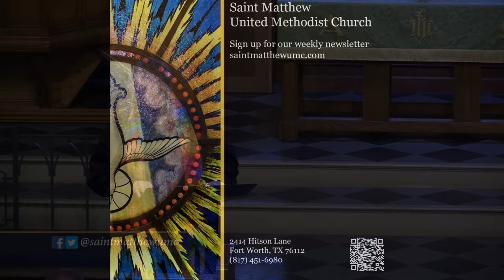The Sacred Servant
Rev. Mary Teague, Associate Pastor
11th Sunday after Pentecost

Music performed with permission and licensed by CCLI #2887995 and #20314492.